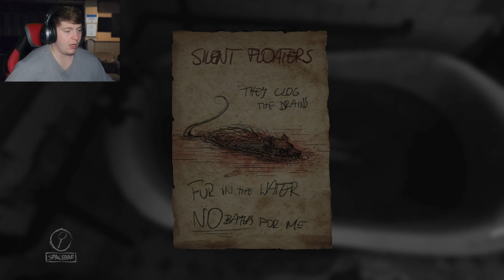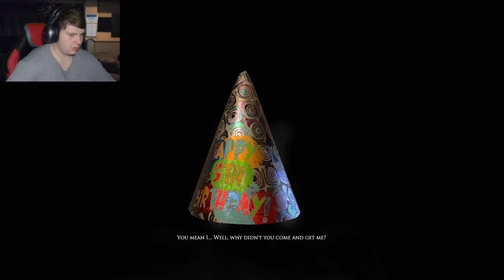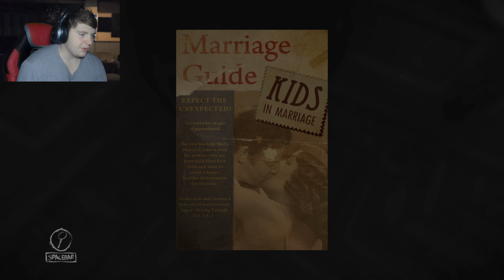Layers of Fear - Part 2 | I'M A BAD HUSBAND!